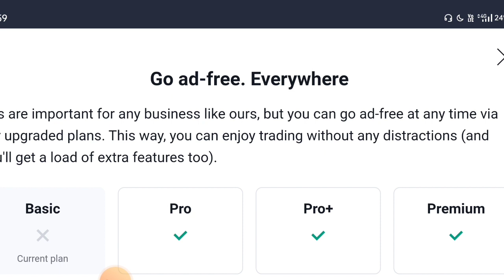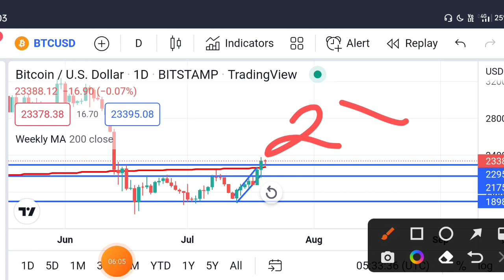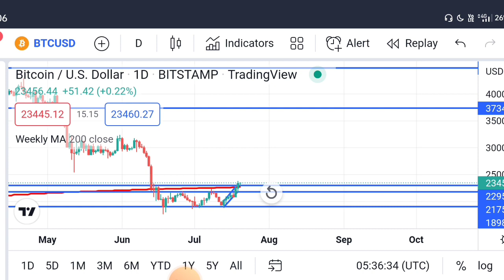🔴मार्केट जल्दी..?( 28000$ or 16000$?) Crypto News | Cryptocurrency| Bitcoin Analysis| Wazirx News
New User

Duration ⏯️

0:01 Intro
0:20 Explain